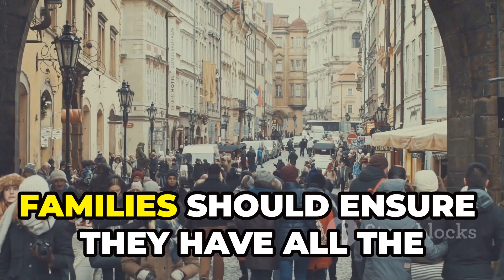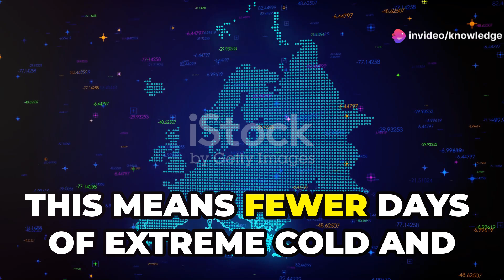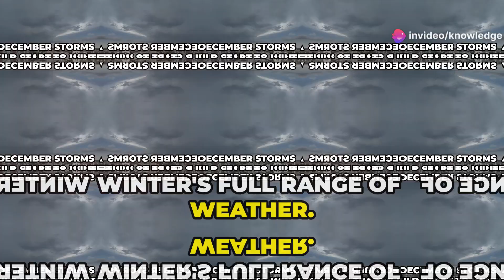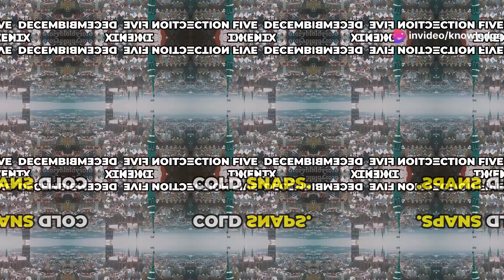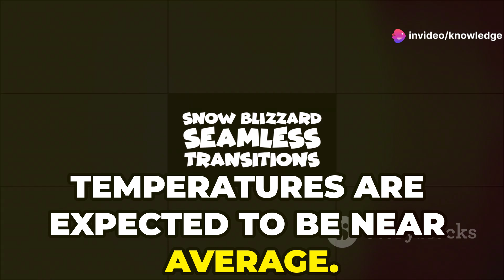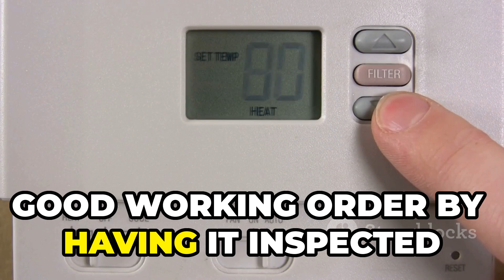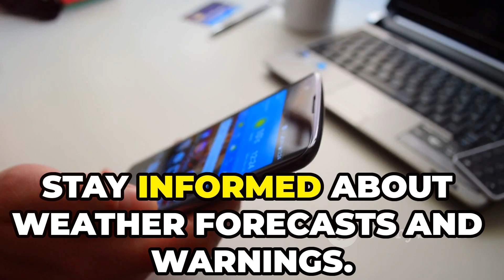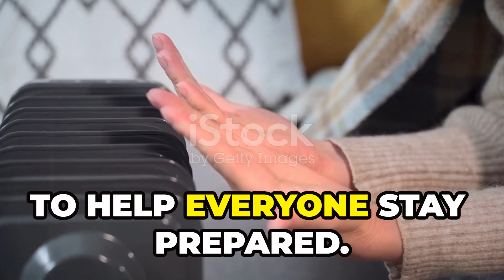Winter Forecast Europe 2024-2025:What to Expect#WinterForecast#Europe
Title:Winter Forecast for Europe 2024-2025: What to Expect

Brace yourself for the Winter of 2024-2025! This winter is expected to be milder than usual, thanks to warmer-than-average sea surface temperatures in the North Atlantic. However, Europe will still experience periods of cold, with potential frost, ice, and snow, especially in late December and January. December may bring stormy weather, particularly to Western Europe, with strong winds, heavy rain, and possible coastal flooding. Understand how the polar vortex can cause sudden cold snaps and what it means for European weather. Stay prepared for varying conditions and ensure your home and vehicle are winter-ready.